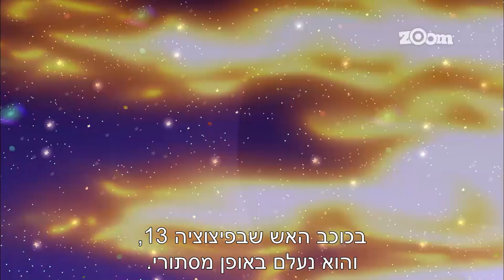קופים על טילים - אבא!!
הקופים מוצאים את אביהם האבוד!! צפו באיחוד המרגש!

ובסנאפצ'אט: Zoom.tv